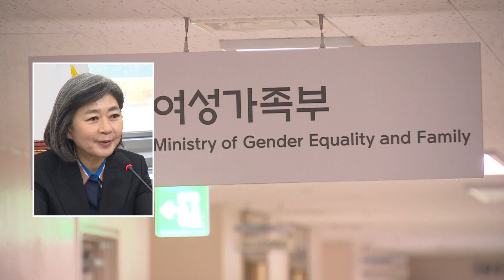尹, 이르면 내주 2~3개 부처 개각…문체부 장관에 유인촌 유력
윤석열 대통령이 순방을 마무리 한 뒤 이르면 다음주 개각 을 단행할 것으로 알려졌습니다. 개각 대상은 국방부와 문화체육부 등 2~3개 부처가 될 것이라는 전망입니다.